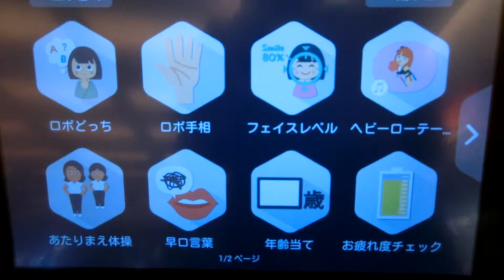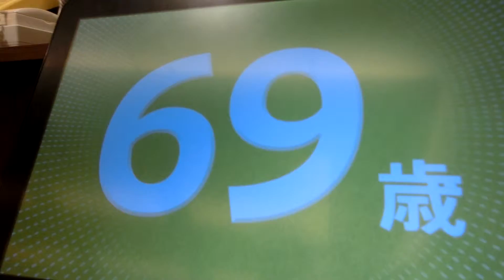Pepper 2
説明